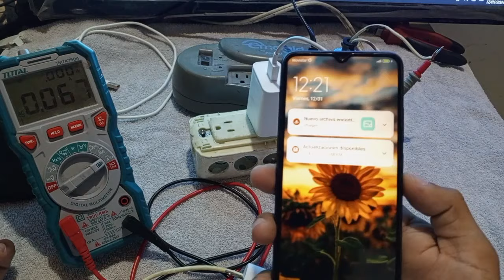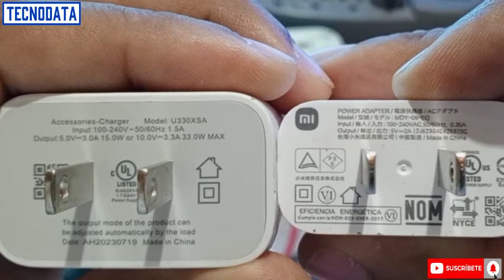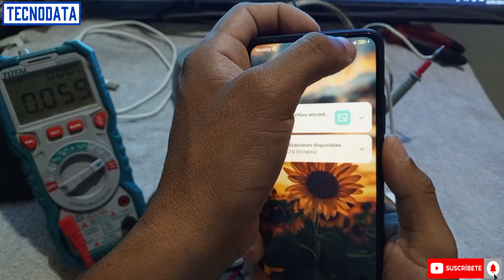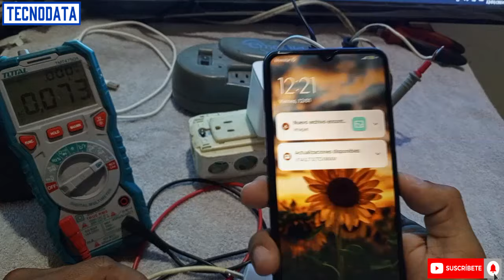QUE PASA SI USAS EL CARGADOR INCORRECTO EN TU TELÉFONO CELULAR, IMPORTANTE!!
MIRA LO QUE PASA SI USAR EL CARGADOR INCORRECTO EN TU CELULAR